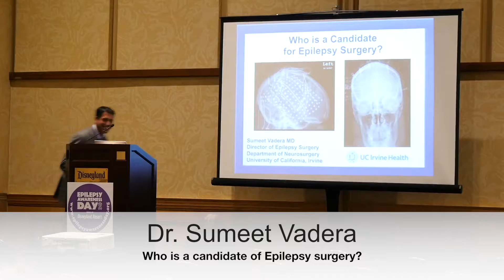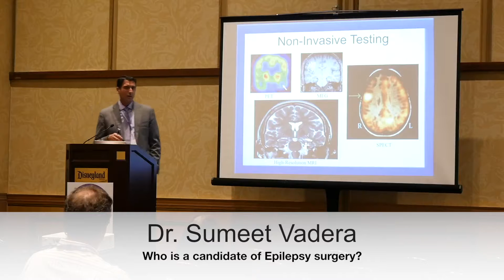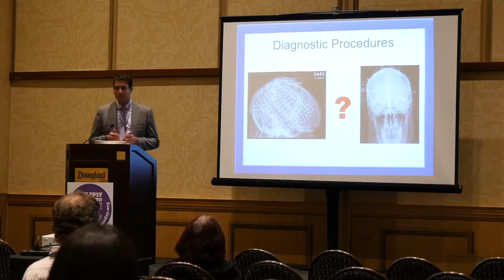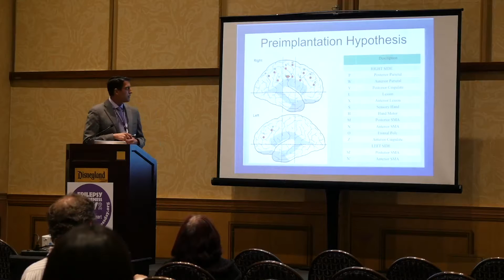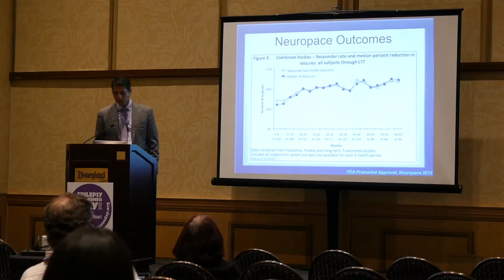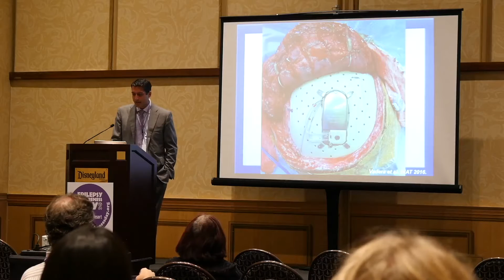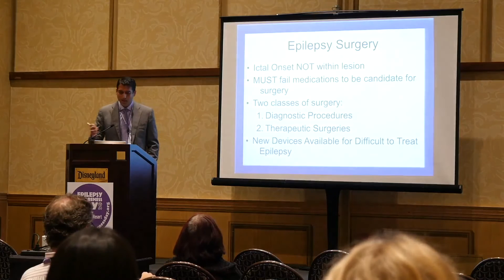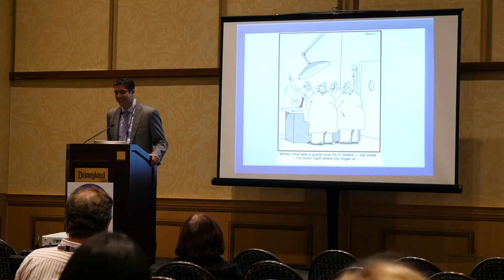EADDL 2016 Speaker: Dr Sumeet Vadera - Who is a Candidate for Epilepsy Surgery?